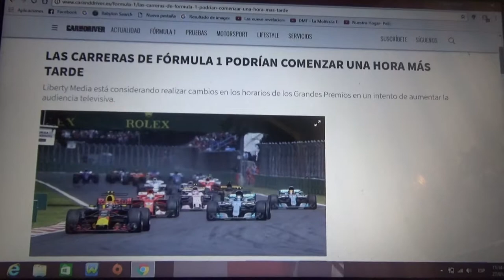Los Gp de Fórmula 1 podrían comenzar una hora mas tarde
Liberty Media quiere realizar este cambio en los horarios de Gp de F1 en un intento de que se aumente la audiencia de TV